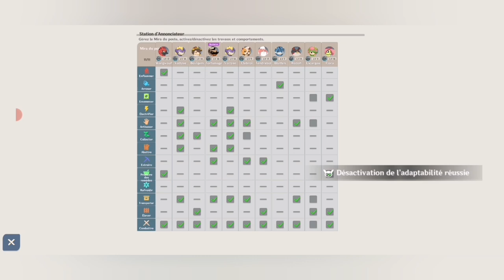MIRAIBO GO PRÉSENTATION DE BASE !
Salut tout le monde j'espère que vous allez bien aujourd'hui épisode sur miraibo go je vous présente notre base à Exclu et moi j'espère que l'épisode vous plaira si c'est le cas petit pouce bleu commentaire abonnement ça me ferait extrêmement plaisir et à vous abonné à ma chaîne secondaire @SynergieVortex et on se dit à bientôt pour une prochaine vidéo ciao ❤️👍🏻